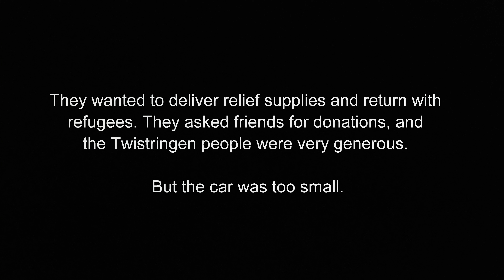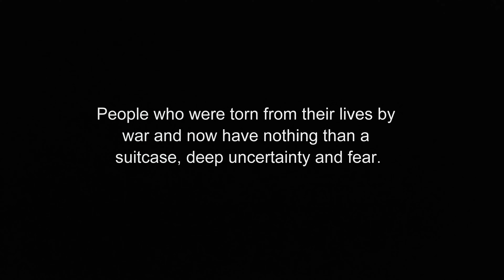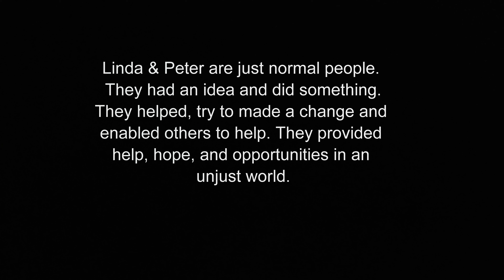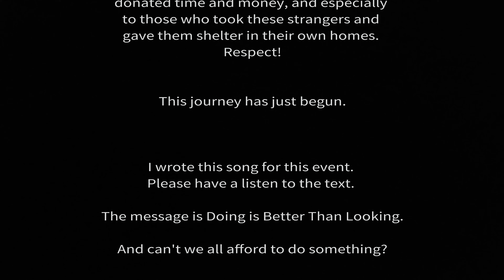Put a Little Light On English Version, Help for Ukrainian Refugees, Peace Song, Inspirational People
Small town heroes!

Ludmilla & Frank, a couple in Weyhe, had already organised a relief transport with sleeping bags and medicines for Ukraine. Linda & Peter, a couple in Twistringen, wanted to help too. When they asked the local bus company for help, it turned into a wave of helpfulness.

The Borchers family in Twistringen provided a bus with two drivers free of charge.

Gemüse Meyer in Twistringen loaded the bus full of food for free.

The two bus drivers André and Holger joined the two couples in a great willingness to help, and the six people became a sworn team in no time.

Together they managed not only to deliver the relief supplies, but also to take 32 people from Ukraine to Germany against numerous obstacles.

Without the help of the Ukrainian refugees Katja and Roslana, they might not have managed it.

After arriving in Twistringen, all the refugees continued their journey or were taken in by host families who were already waiting.

Gary wrote this new song as part of his ‘world tour’ as a call to humanity and as a thank you to these real heroes!

You want to be at every concert? Costs nothing, of course! And you'll get a hint when the next concert comes up.

You want to know what's going on during his world tour in Twistringen?